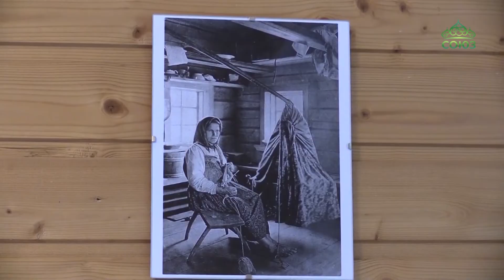Праздник осени прошел в семейном клубе «Золотникъ».